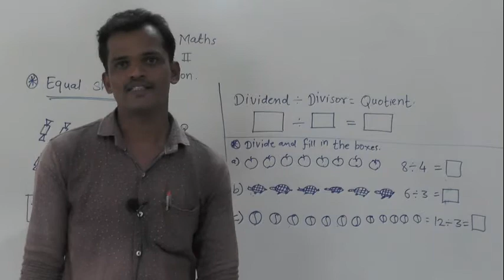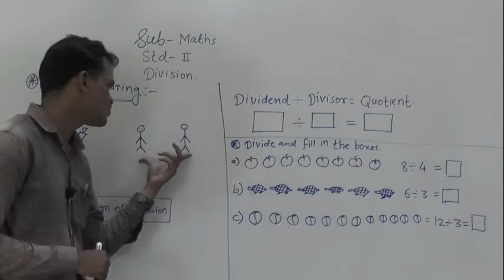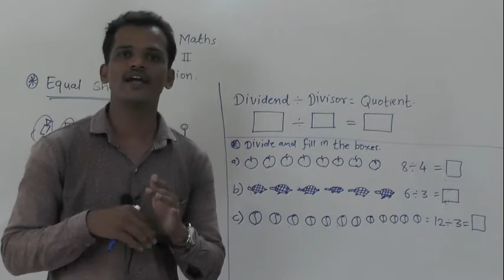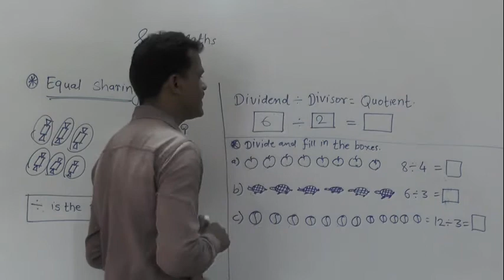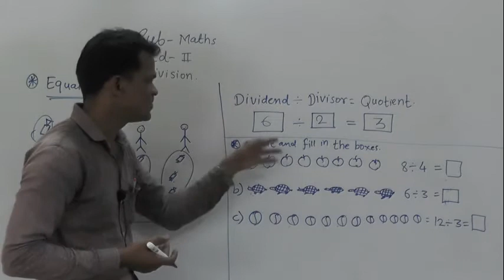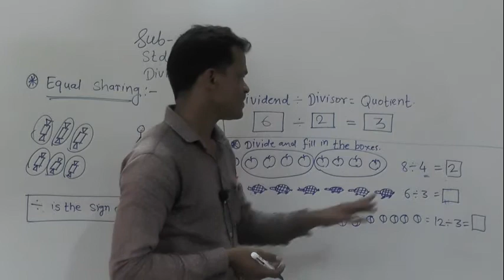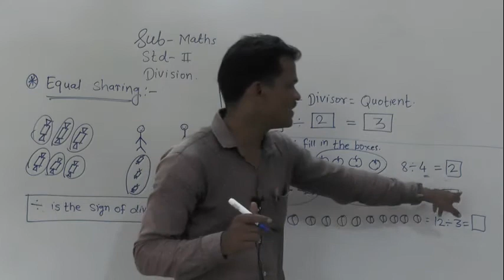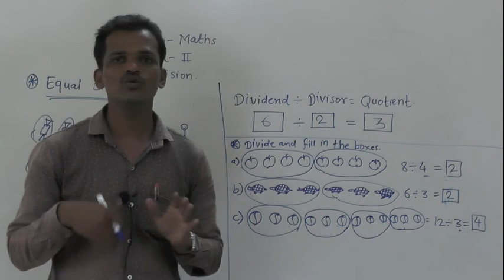class 2 division intro